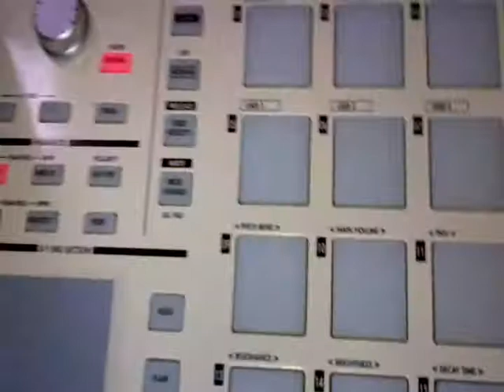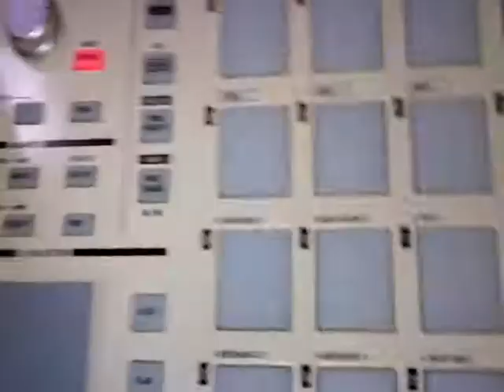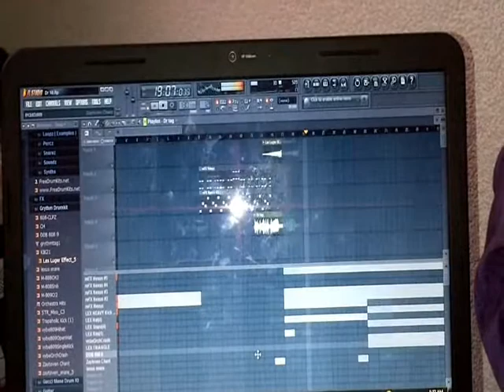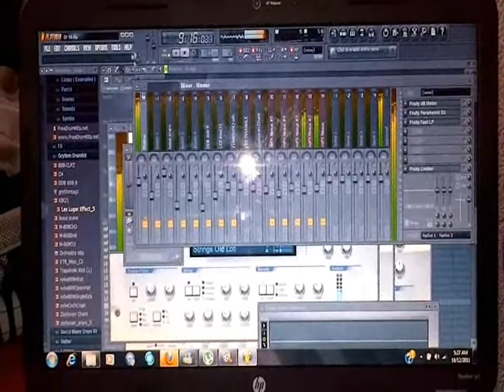A Hit-Instrumental (Prod.By Dr.love)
New Beat 10/12/2011, Fuck All Haterz! GunShot!